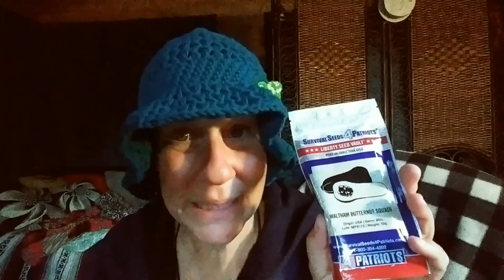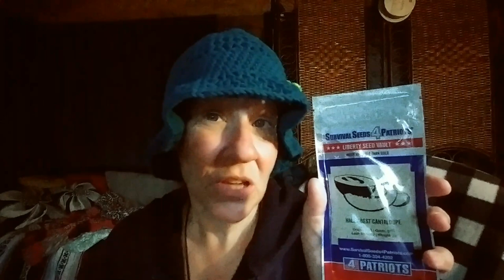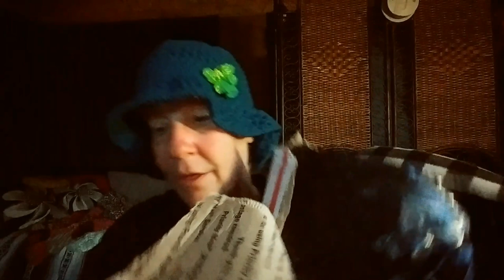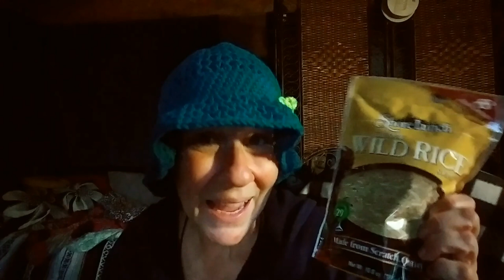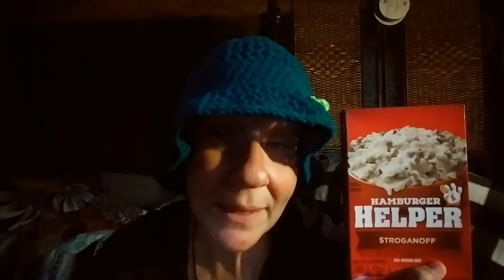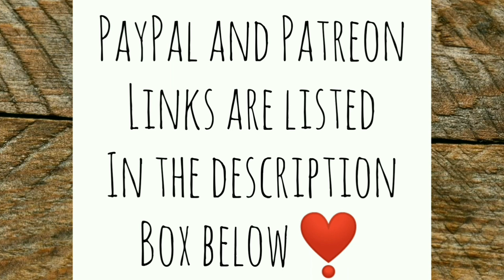Awesome Prezzies From Awesome Subscribers! - Ann's Tiny Life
I said it befor and I'll say it again. I have absolutely no idea what I've done to deserve this kindness!